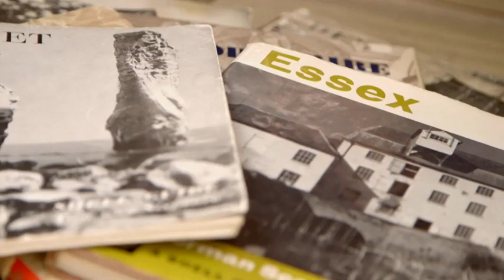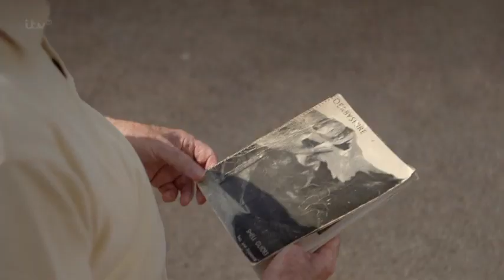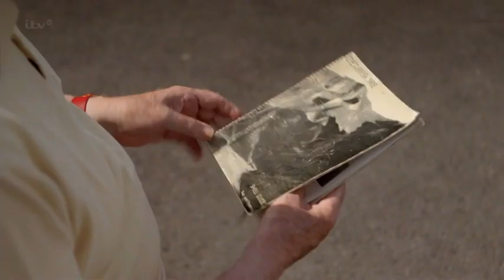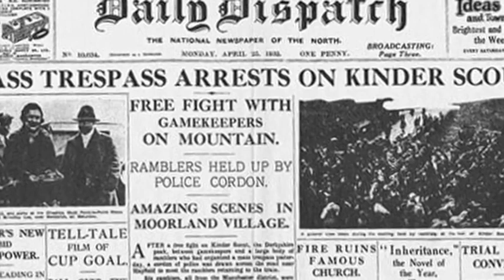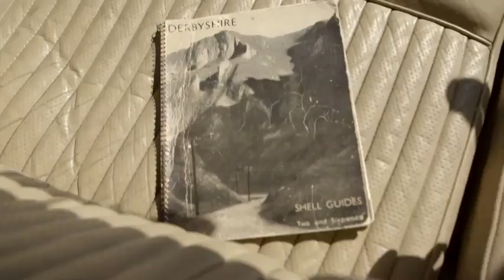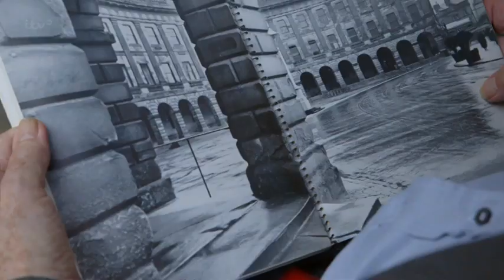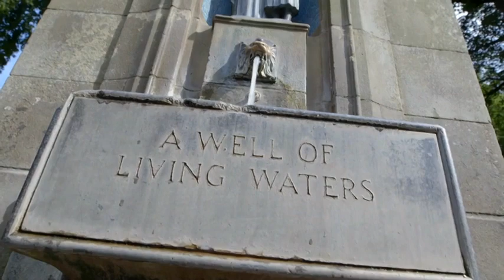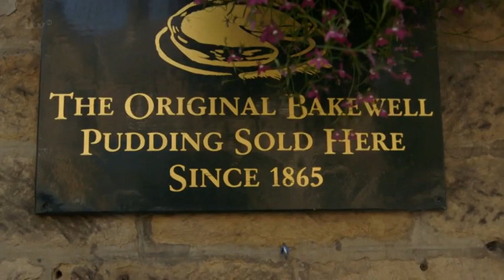Richard Wilson On the Road - Episode 1 - Derbyshire FULL EPISODE 2015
Richard is using Shell Guides first published in the 1930s to cater for young motorists using their newly-acquired cars as a means of discovering the British countryside. In the first programme, Richard visits the landlocked county of Derbyshire where he has the 1935 edition with him. In the heart of the countryside he learns about the Kinder Scout uprising that led to getting the freedom to roam the Derbyshire Dales. He also visits an animal sanctuary to feed the otters.